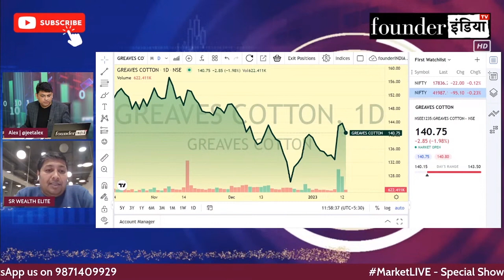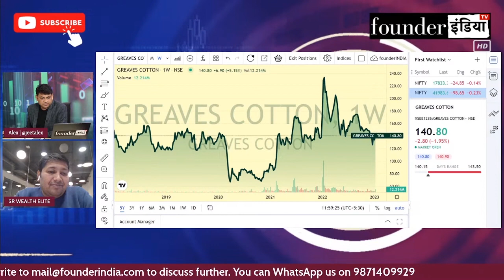Greaves Cotton Ltd. के शेयर में क्या करें? Expert Opinion by Lokesh Sethia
Analysis of: Greaves Cotton Ltd.

Shows on greavescotton greavescottonltd StockMarket equity trading investment commodity personalfinance reviews marketanalysis startups nifty sensex and much more.